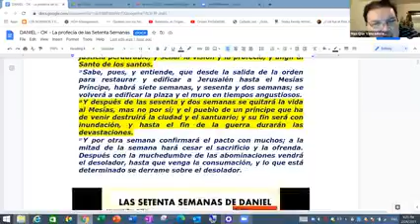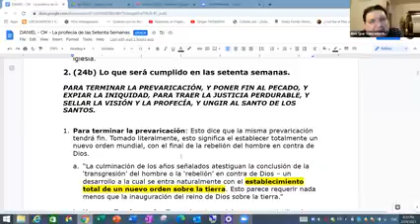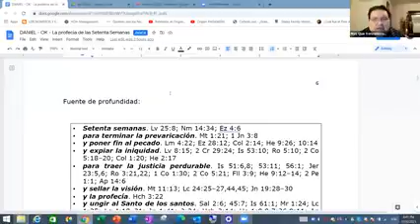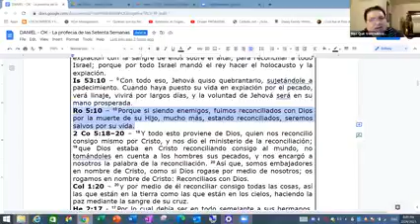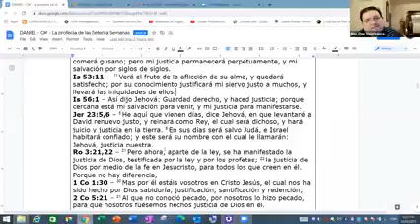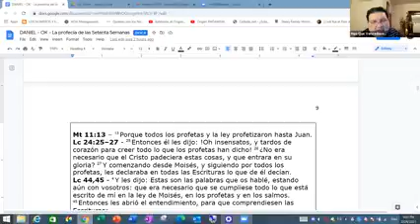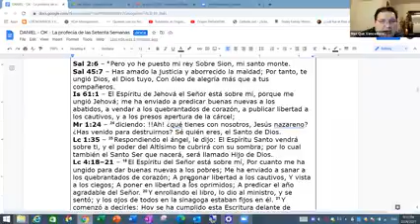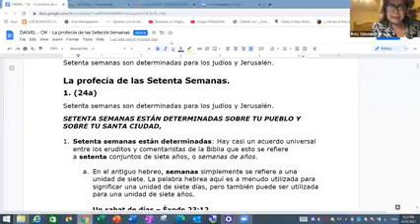La profecia de las setenta semanas ( parte II)(MQV)